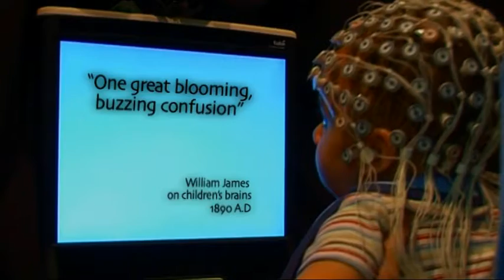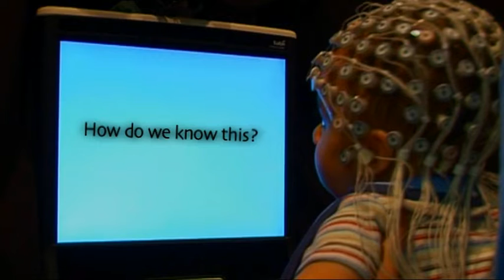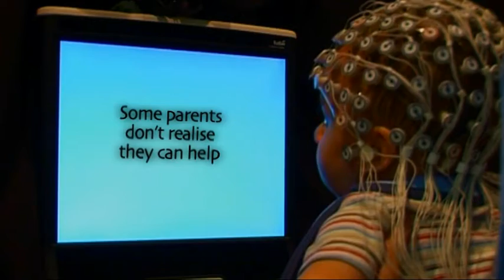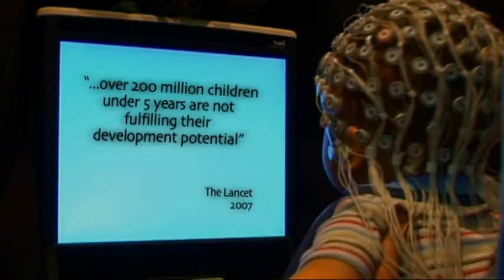Brain development of young children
The first years of a child's life set the foundation for their future. This video explains how the brains of young children develop in the first years of life and why this is so crucial to their future. Children whose bodies and minds are nourished in their early years go on to hold better jobs, have more stable families and contribute to our nation's economic growth.